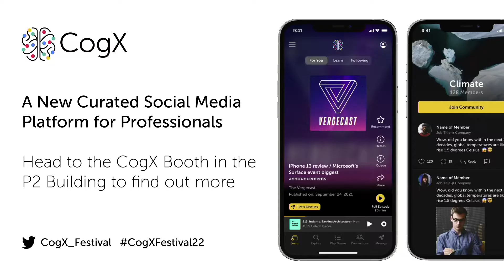Highlights | The age of shocks with Pippa Malmgren, Economist | Global Economy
From energy shocks to culture wars, geopolitical conflicts and economic crises, we ask this esteemed panel, how should we be responding to this succession of cascading crises and is the worse yet to come?

Featuring:
Angus Mercer - Chief Executive - Centre for Long-Term Resilience
Melanie Garson - Cyber Policy Lead - Tony Blair Institute for Global Change
Pippa Malmgren - Economist - 11.2
Rana Mitter - Professor of the History & Politics of Modern China - University of Oxford